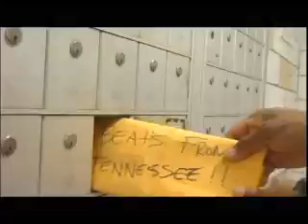Mike Magic and Bird